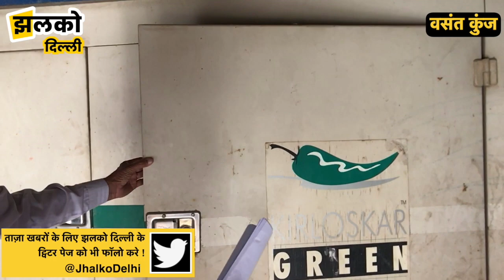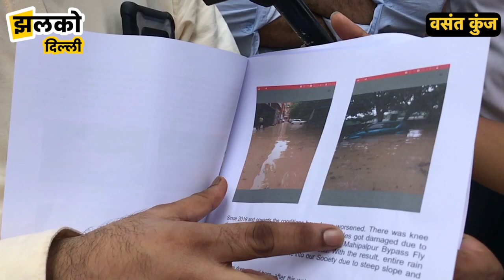दिल्ली में करोडो के Flat झुग्गी से बदतर, DDA पर बड़ी धोखाधड़ी के लगे आरोप ~ Delhi News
(JhalkoDelhi)झलको दिल्ली की टीम आज वसंत कुंज (Vasant Kunj) की E 2 DDA Flats में पहुंची थी जहाँ पर लोगो को 2008 से Flats रहने को दिए गए थे जिनमे आज तक पूर्ण रूप से पानी की सुविधा नहीं दी गई है जिससे यहां की जनता बेहद परेशान है जो की आपको वीडियो में देखने को मिलेगा इसीलिए हमारा आपसे अनुरोध है की आप वीडियो को अंत तक देखे तथा इसे अधिक से अधिक लोगो तक पहुंचाए !

Produced By: Jhalko Delhi
Edited By: Amit
Reported By : Riya
Cameraman : Raja